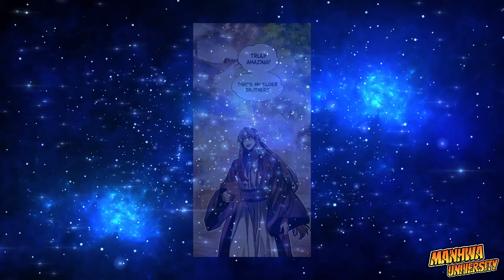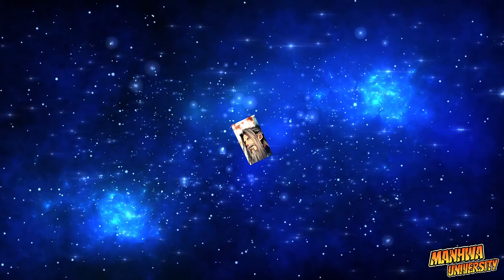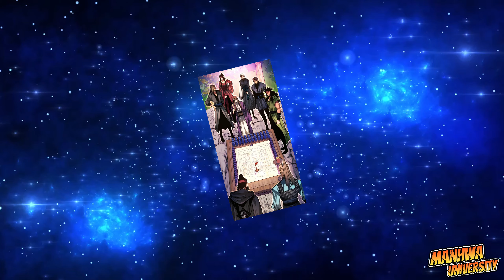[8] | He Was Transmigrated Into The Murim World And Became The Strongest Sword's Man| Manhwa Recap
I was a public official who worked part-time to survive. I was knocked out by a speeding car while making deliveries in the middle of the night. I have a strong memory of dying prematurely in a hit-and-run. “…I’m Jo Hwi?” At some point, I became the second son of the collapsing Jo Ga-cheol Clan. This family has neither the authority to drop a flying bird nor the power to carry out one’s will. There is only an enormous amount of debt that can annihilate the entire family. There’s only one way out! “Father, please pass the Jo Ga-cheol Clan on to me.” The story of a successful modern man who has to utilize all the knowledge and experience of a public official begins now!!